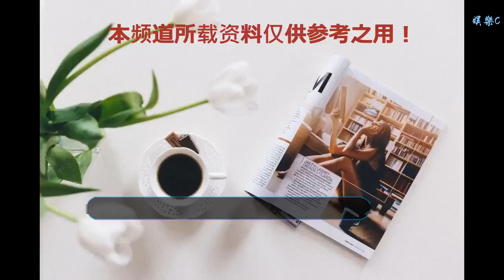“暮光女”對外公布分手事實，熒屏最佳情侶，現在男主“已長殘”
谢谢！
“暮光女”對外公布分手事實，熒屏最佳情侶，現在男主“已長殘”“暮光女”對外公布分手事實，熒屏最佳情侶，現在男主“已長殘”《暮光之城》這部具有影響力的電影，想必大家都不陌生了。這部電影共分為四部，每部電影的情節都很深入人心。因此，獲得了廣大網友的一致好評，這部以吸血鬼為主題，展開的愛情故事和狼人與吸血鬼之間的一些沖突，和整個演變的過程，無疑是最吸引人的地方。尤其是電影中的這兩位男女主角，曾經是被網友公認的熒屏最佳情侶。并且兩個人也是因戲生情，現實中發展到了戀人的關系，但是沒多久，感情破裂。如今男主人生圓滿，而女主克里斯汀·斯圖爾特卻意外的，對外公布自己“出柜”的消息，這無疑是轟動了娛樂圈。因為這個消息真的是太震撼了。不僅如此，她一改曾經性感迷人的風格，剪了一頭利落干練的短發，并且還跟自己的助力，發展成為戀人的關系，真的是點點驚爆讓人詫異。在前段時間，“暮光女”克里斯汀·斯圖爾特也是對外公布，自己已經分手的事實。畢竟，對于同性之間的愛情真的是挺脆弱的。她們處于的環境，是在大家的質疑聲中，還不被大家看好的基礎上。如今，大家也是感到特別的心疼，畢竟他她轉變真的是太大了。又有傳言稱她是因為在感情上受挫，才喜歡上女人，但是具體是什么原因，我們也并不知曉。但是，只能真心的祝愿她能在感情上獲得圓滿，有一個好的歸宿。雖然女主處于單身狀態，但是男主已經跟別人結為夫妻。現如今的男主跟之前相比，真的是相差太大了。曾經他飾演愛德華的時候，真的是英俊帥氣雪白的皮膚讓女生都羨慕，再加上他演吸血鬼這個角色更是深入人心，給人留下深刻的印象。但是現在他的長相，網友表示：已經長殘了。不得不說，歐美明星的變化，的確是跟熒幕前相比，相差特大。可能是他們本身就是白皮膚的原因，再加上飲食的問題，導致她們衰老的比較快。就拿小李子來說，曾經可是迷倒萬眾少女，稱之為夢中的男神，如今也是變成“邋遢大叔”，真的是給網友和眾多粉絲造成了心理上的反差。小編覺得，雖然人物長殘了，但是他們的作品依然稱之為經典。也希望他們今后，能夠帶來更多更優質的作品，讓我們再次體驗視覺上的饕餮盛宴。